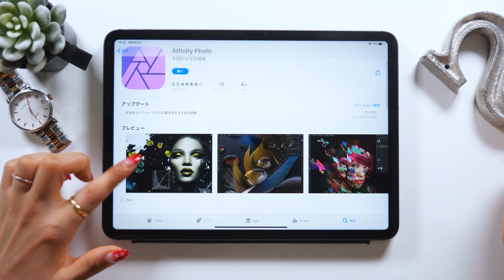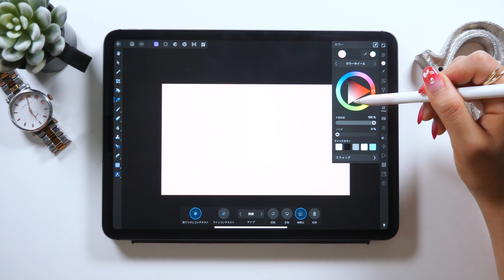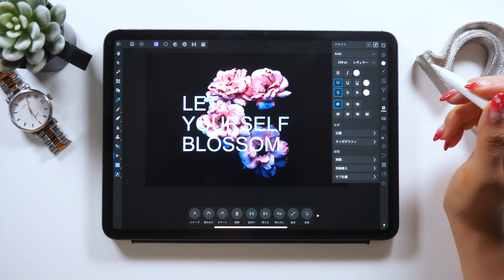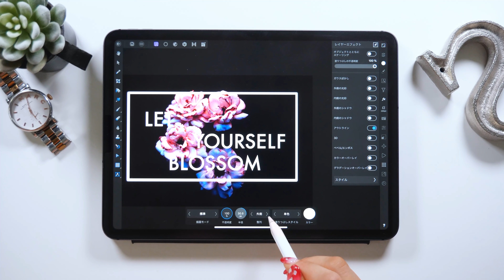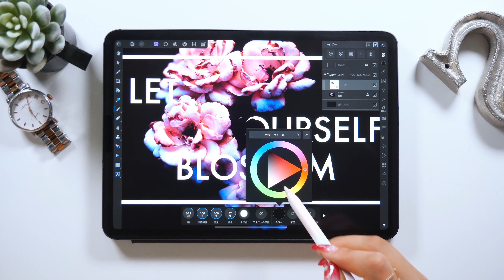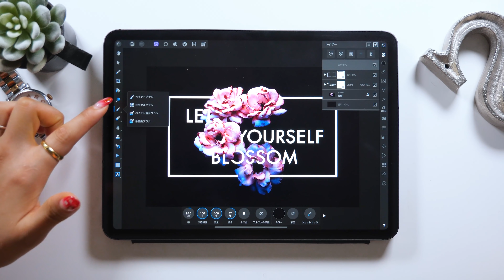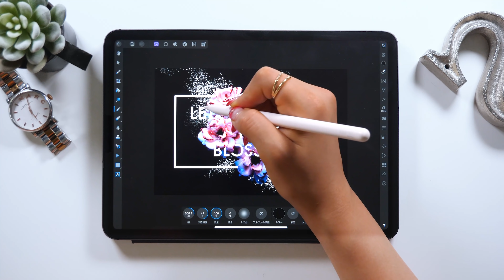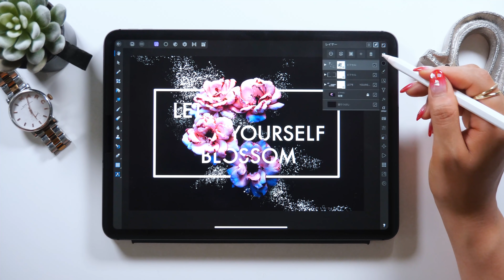【上級】Affinity Photoでマスクを使いまくるデザイン【難しいよ！】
Affinity Photo、現在50%OFFセールしてますよー！

お花の画像はここからDLできます。
(Photo by Alexandru Acea on Unsplash)

▼使用ツール
・iPad Pro 2020 / 11inch 1TB cellular model
・Apple Pencil
ペーパーライク保護フィルム (ELECOM)
カメラ- Panasonic GH5
マイク - Apogee Mic Plus
ヘッドホン - SONY MDR-7506